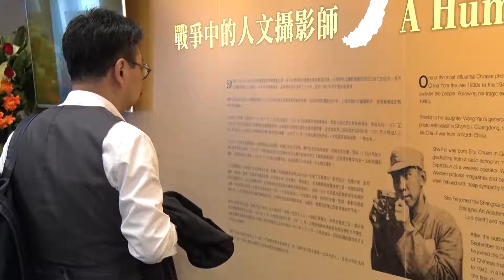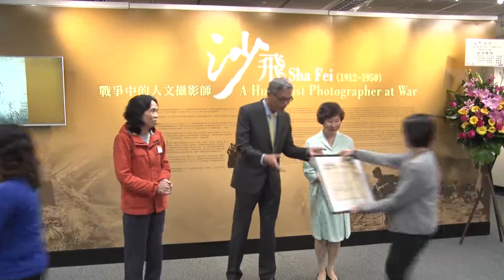Sha Fei: A Humanist Photographer at War (1912-1950) : Donation Ceremony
Officiating Guests
Ms Yan WANG, Donor, Daughter of Sha Fei
Prof Wei SHYY, Executive Vice-President & Provost, HKUST
Prof Billy SO, Head, Division of Humanities, HKUST
Prof David Cheng CHANG, Assistant Professor, Division of Humanities, HKUST
Ms Diana CHAN, University Librarian, HKUST